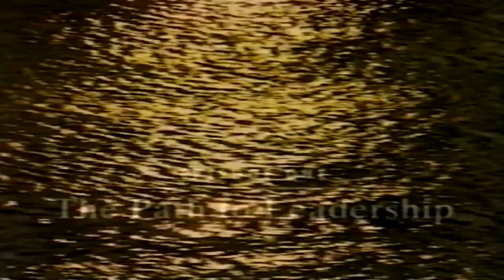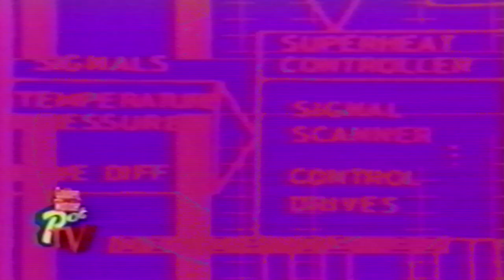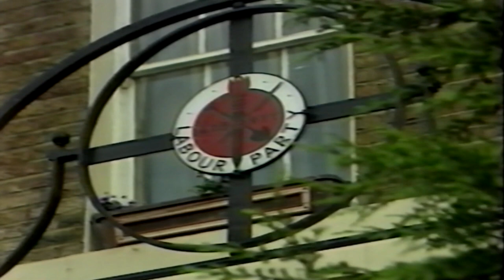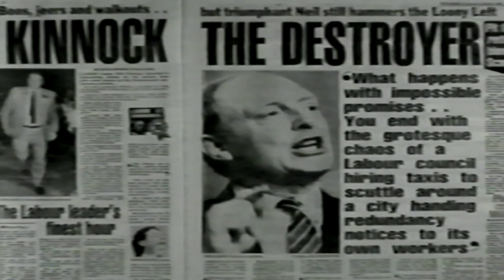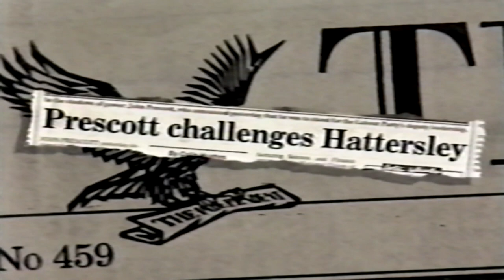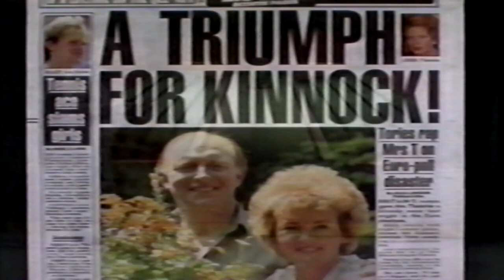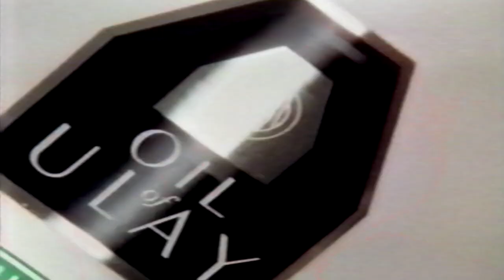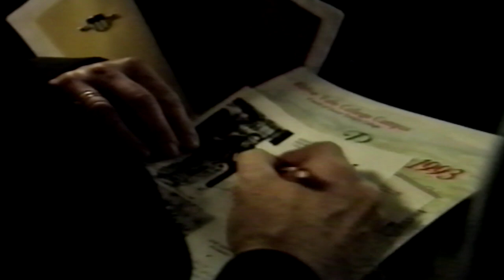KINNOCK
this has some  news clips
i dont know if its all there because its 3 hours long ..